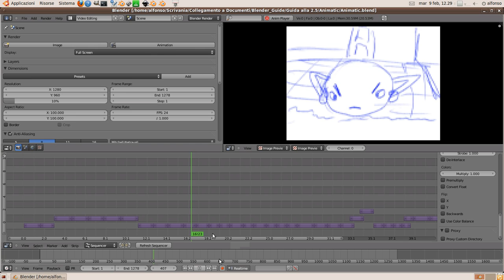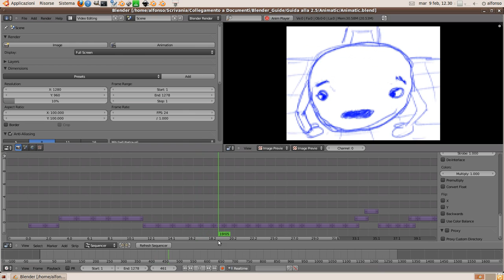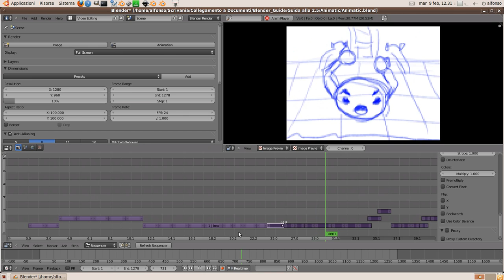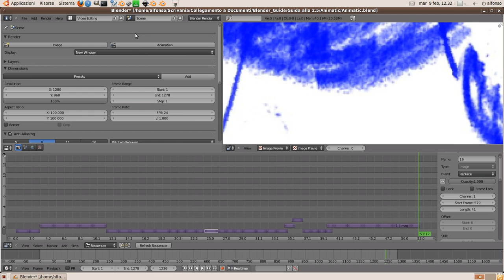Tutorial Animatic with Blender 2.5 Part 8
Trovate la spiegazione completa sul mio sito nella Guida ai Corti 3d